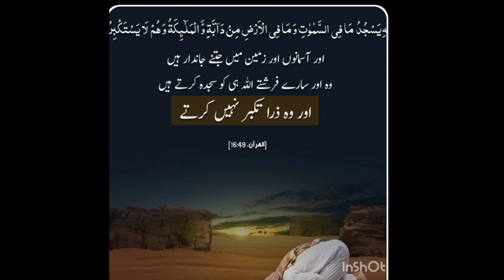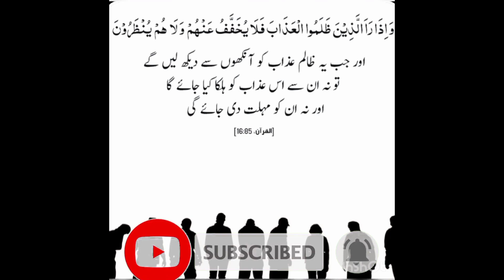Allah Says In Quran Part 8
Photos videos,  Images or clips used from you tube or Google in this purpose and are protected by the fair use Low, Section 107 used for commentary criticism, new transformative use ...